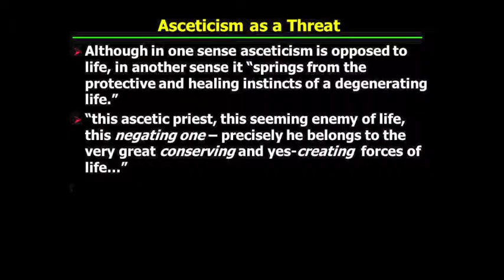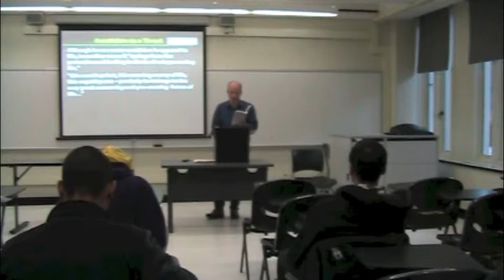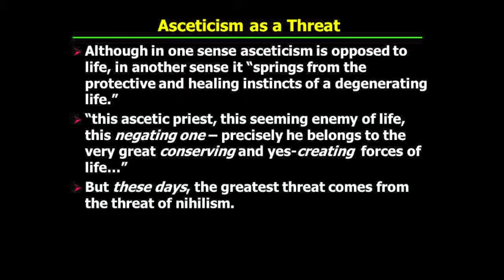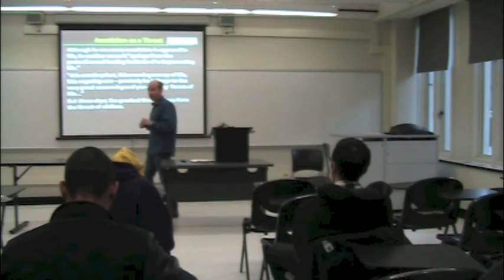PHI321_Mandle_41_Part1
Nietzsche: Asceticism as a Threat. The Will to Truth.